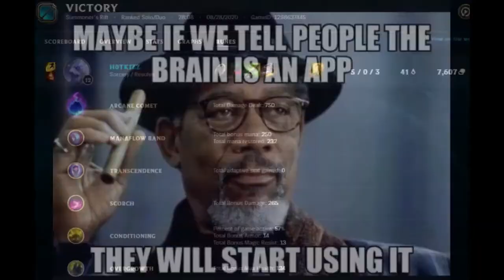Former GameMasters gameplay on Volibear v10.16 RSS KDA 5/0/3 Outplayed GenZ Millenials while LAGGING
Note: KINA-IINGGITAN NG MGA BOBONG PEENOISE MILLENIAL GEN Z(90s to present) DAHIL SA SOBRANG GALING NA WALANG KATUMBAS STATS PA LANG ALAM MO NA NA MAGALING.

NOTE: BISAYA is the ROOT of ALL EVIL and STUPIDITY here in the Philippines. (They are also known for being a TRAITOR or BACK FIGHTER so always avoid this people.)

Elite Solo Q Gaming Garena - League of Legends - PH server
"let your self experience literally logically UNSKILLED, BRAINLESS, NO ROOMS FOR ANY IMPROVEMENT, TRASH-TALKATIVE BISAYA PLAYERs"

Garena  - 传奇联盟 -  PH服务器
“让你的自我体验字面上逻辑上有毒，无懈可击，无关紧要，追随者BISAYA PLAYERs”

ガレナ - リーグオブリーグ -  PHサーバー
"あなたの自己経験を文字通り論理的に有毒、無防備、無臭、偽りのないBISAYA PLAYERs"

가레 나 - 리그 오브 레전드 - PH 서버
"당신의 자기 경험을 문자 적으로 논리적으로 유독하고, 무방비 상태이며, 브랜셜이 없으며, 재량에 맞춘 BISAYA PLAYERs"

Internet Service Provider:
PLDT - home dsl 2mbps + telpad

Video Output:
    17'inch CRT Monitor 85Hz

Computer Information:
    Manufacturer:  Trigem Computer, Inc.
    Model:  DreamSys
    Form Factor: Desktop

Processor Information:
    CPU Vendor:  GenuineIntel
    CPU Brand:  Intel(R) Core(TM) i3 CPU         540  @ 3.07GHz
    CPU Family:  0x6
    CPU Model:  0x25
    CPU Stepping:  0x2
    CPU Type:  0x0
    Speed:  3059 Mhz
    4 logical processors
    2 physical processors
    HyperThreading:  Supported
    FCMOV:  Supported
    SSE2:  Supported
    SSE3:  Supported
    SSSE3:  Supported
    SSE4a:  Unsupported
    SSE41:  Supported
    SSE42:  Supported
    AES:  Unsupported
    AVX:  Unsupported
    CMPXCHG16B:  Supported
    LAHF/SAHF:  Supported
    PrefetchW:  Supported

Operating System Version:
    NTFS:  Supported
    Crypto Provider Codes:  Supported 311 0x0 0x0 0x0

Video Card:
    Driver:  Intel(R) HD Graphics
    DirectX Driver Name:  igdumdx32.dll
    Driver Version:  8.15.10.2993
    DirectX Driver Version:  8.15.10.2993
    Driver Date: 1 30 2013
    OpenGL Version: 2.1
    Desktop Color Depth: 32 bits per pixel
    Monitor Refresh Rate: 70 Hz
    DirectX Card: Intel(R) HD Graphics
    VendorID:  0x8086
    DeviceID:  0x42
    Revision:  0x2
    Number of Monitors:  1
    Number of Logical Video Cards:  1
    Primary Display Resolution:  1024 x 768
    Desktop Resolution: 1024 x 768
    Primary Display Size: 14.21" x 10.67" (17.76" diag)
                                            36.1cm x 27.1cm (45.1cm diag)
    Primary Bus Type Not Detected
    Primary VRAM: 1722 MB
    Supported MSAA Modes Not Detected

Sound card:
    Audio device: Speakers (Realtek High Definiti

Miscellaneous:
    UI Language:  English
    Media Type:  DVD
    Total Hard Disk Space Available:  380851 Mb
    Largest Free Hard Disk Block:  215182 Mb
    OS Install Date: Jan 01 1970
    Game Controller: None detected
    VR Headset: None detected